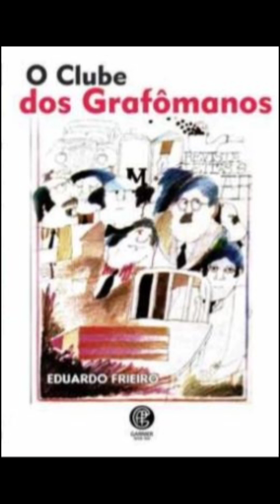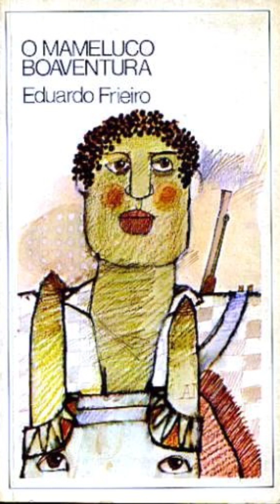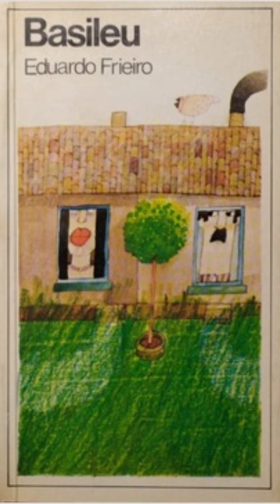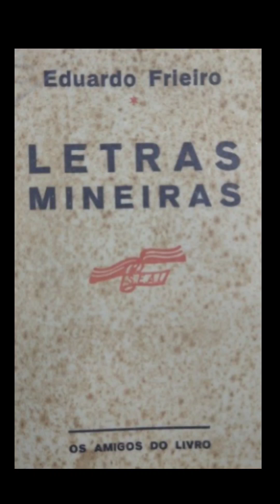EDUARDO FRIEIRO, O AMIGO DOS LIVROS - II